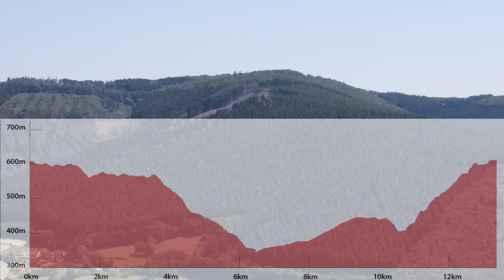20210616_LePuits_13900m_260mn_334m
Superbe balade autour du ruisseau de la Roche, sur le flanc ouest du
Mont Beuvray. De magnifiques points de vue et des superbes chemins.